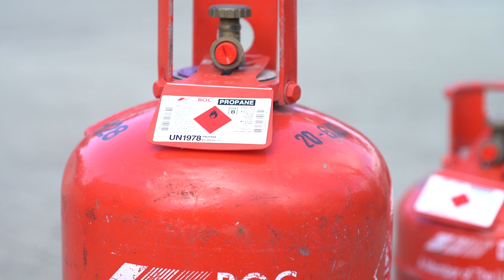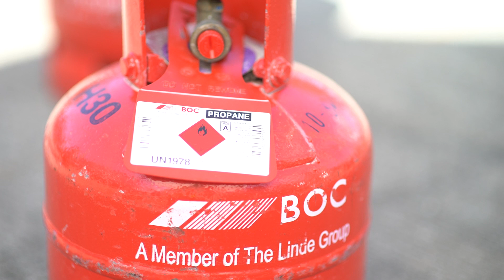Propane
Propane is used in many different markets for a wide range of applications, in particular it is used in traditional manufacturing as an alternative to acetylene for applications when high cutting speeds and efficiencies are not required.
Applications
It is also used as fuel to power fork lift trucks, and can often be an alternative to natural gas for those customers with cooking and heating requirements.

Produces less air pollutants and carbon dioxide than most other fuels
•  Portable with clean burning characteristics and a high calorific value
•  An option for off grid requirements
•  Comes in a range of packages to suit customer consumption and requirements
•  Can still operate under cold conditions
•  On a profile-cutting machine, oxy-propane gives fast, clean cuts on thick plate